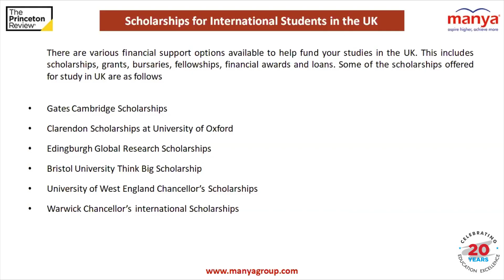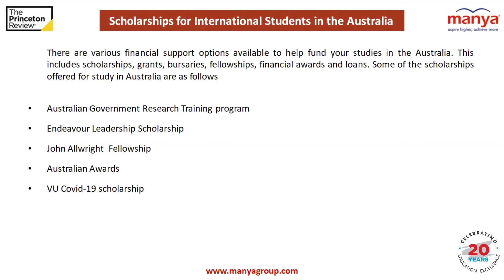Scholarships for International Students in Australia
There are multiple types of scholarships available for international students in Australia that cover full tuition fees, return air travel, living expenses, and health covers.

Watch the video to know what the destination expert has to say on this.

For more information or any queries, call our toll-free number 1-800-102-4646